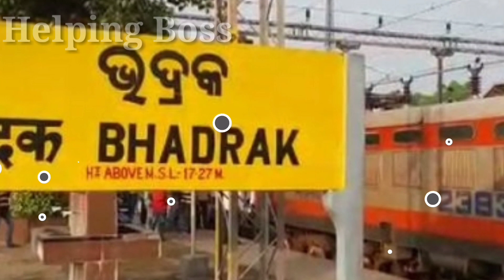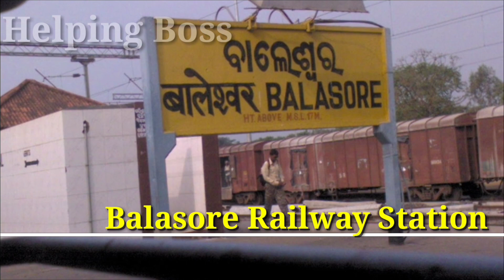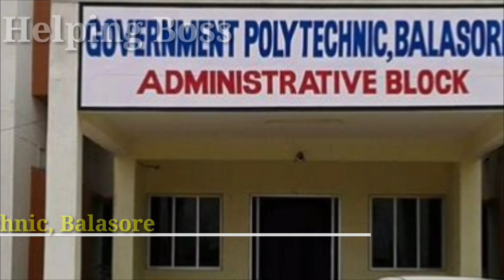ବାଲେଶ୍ୱର ର ରୋଚକ ତଥ୍ୟ l Balasore Facts I Balasore District Details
Balasore district is a very ancient land. Facts about Balaswar districts are very entertaining. Balasore facts are explained in this video in detail. Balasore full detail is given here.